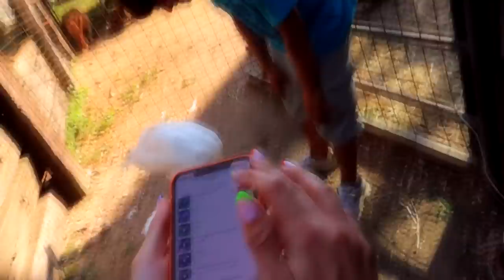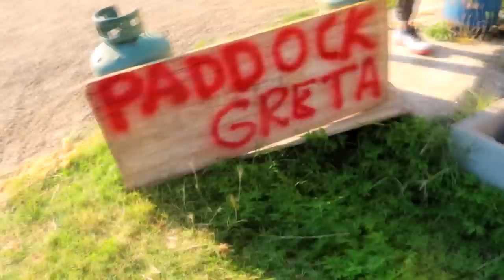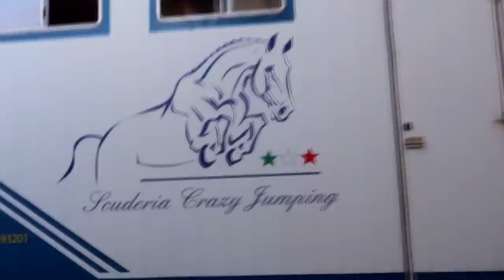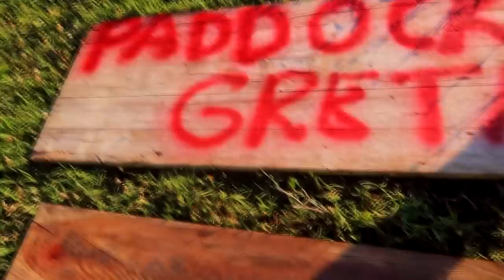HO CAVALCATO UN ANIMALE STRANO! LO YAK!!!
Ciao amici! Oggi gita diversa 😂
Un pomeriggio con APPA e GRETA! E voi chi preferite? ❤